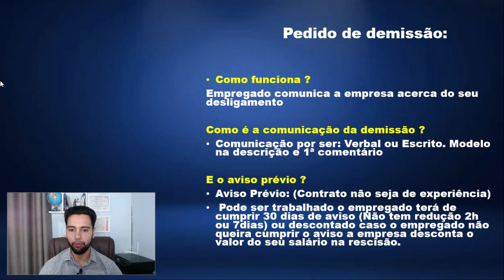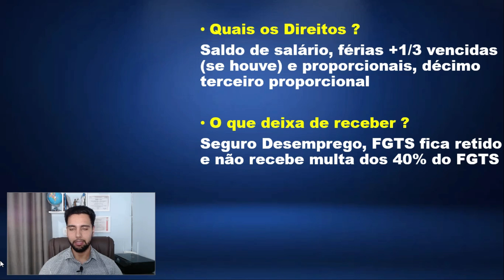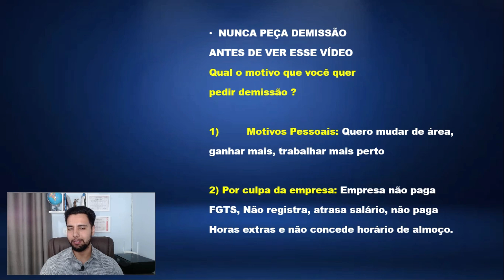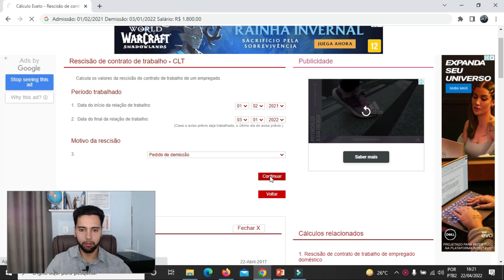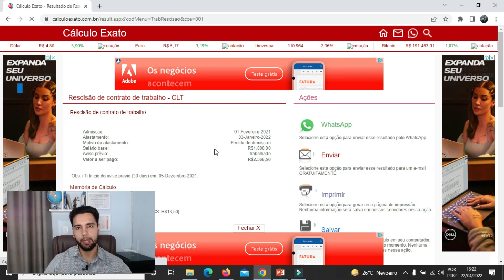NÃO PERCA DIREITOS NO PEDIDO DE DEMISSÃO - SAIBA QUAIS SÃO OS SEUS DIREITOS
Contatos:

Inst: @rodrigogalatiadv

MODELO PEDIDO DE DEMISSÃO

À (nome da empresa em que você é funcionário)

Prezado(a) (nome do gestor ou responsável no RH),

Venho por esta carta comunicar formalmente meu pedido de demissão do cargo de (seu cargo atual na empresa).

Estarei à disposição da empresa durante o aviso prévio, no período de (data de início do aviso prévio) a (data do término do aviso prévio).

(Local e data).

(Sua assinatura)

(Seu nome completo)